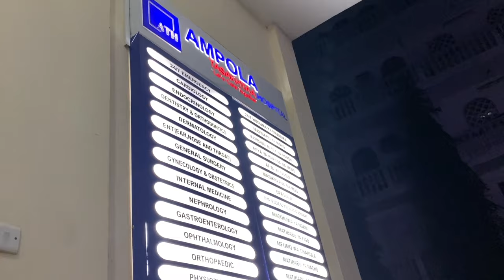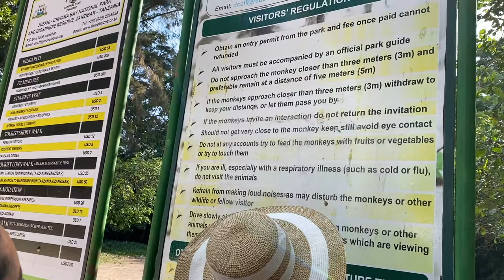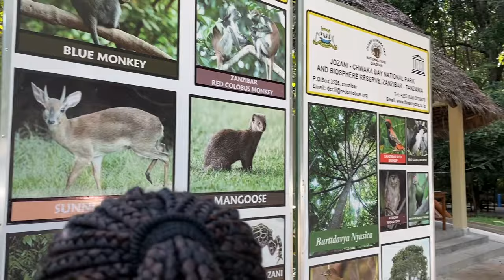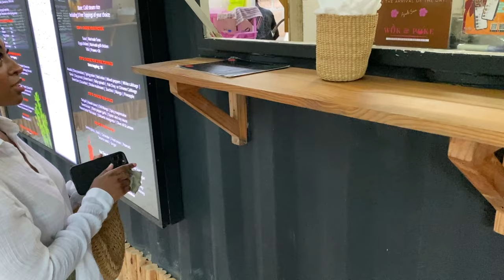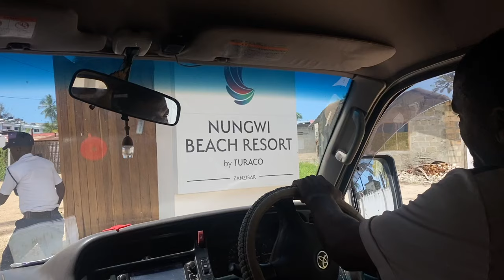Zanzibar Travel VLOG | Girls Trip - 17 Girls In Zanzibar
Posting for the mems, enjoy 💕